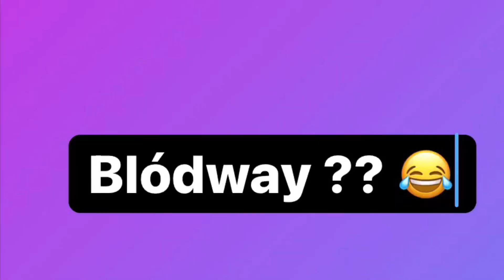A história por trás da música SUMMERTIME de JANIS JOPLIN (+ Solo Summertime)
Neste vídeo eu toco o solo da música Summertime de Janis Joplin e conto a história por trás desta música que foi criada por George Gershwin , inspirado em uma canção de ninar e que  foi regravada por inúmeros artistas, dentre eles , Janis Joplin.